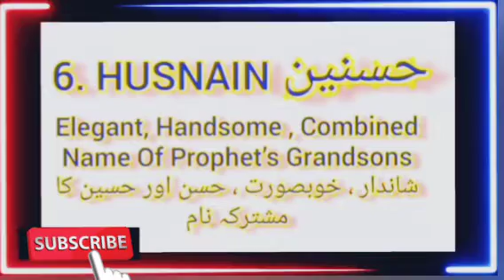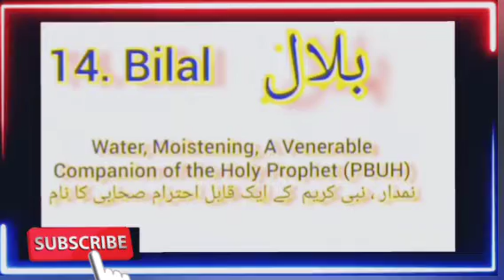top trending Muslim names for kids in 2024 | islamic names for boys with urdu and hindi meanings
Names

Names of Muslim kids

muslim kids

Islamic Names for the boys

muslim baby boy names with urdu meanings

Larkon ke nam

larkon ke naam

ladkon kay naam

muslim names

larkon ke name

baby names

Alif se shuru hone wale naam

bay se shuru hone wale naam

tay se shuru hone wale naam

say se shuru hone wale naam

jeem se shuru hone wale naam

chay se shuru hone wale naam

hay se shuru hone wale naam

khay se shuru hone wale naam

dal se shuru hone wale naam

zal se shuru hone wale naam

ray se shuru hone wale naam

zay se shuru hone wale naam

seen se shuru hone wale naam

sheen se shuru hone wale naam

swad se shuru hone wale naam

zawad se shuru hone wale naam

toey se shuru hone wale naam

zoey se shuru hone wale naam

ain se shuru hone wale naam

ghain se shuru hone wale naam

fay se shuru hone wale naam

qaf se shuru hone wale naam

gaaf se shuru hone wale naam

laam se shuru hone wale naam

meem se shuru hone wale naam

noon se shuru hone wale naam

wao se shuru hone wale naam

yay se shuru hone wale naam

islamic names

kids islamic names

islami naam

islami names

muslim names

sab se achcha islami name

sab se payare islami name

sab se khoobsurat islami naam